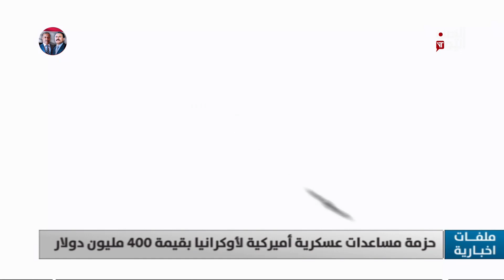حزمة مساعدات عسكرية أميركية لأوكرانيا بقيمة 400 مليون دولار